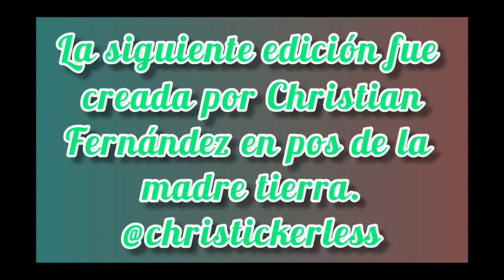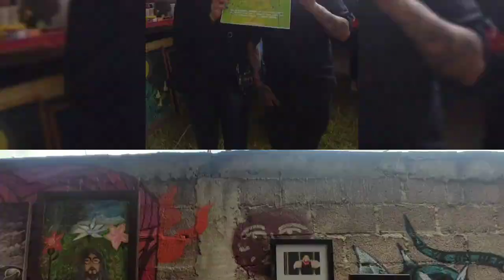Madre Tierra II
La cuenta de mi amiga con la cual colabore, así como la mía las dejare a continuación:

Recuerden que los pedidos pueden hacerlos desde su cuenta de instagram.

Muralista: @aram.zublime